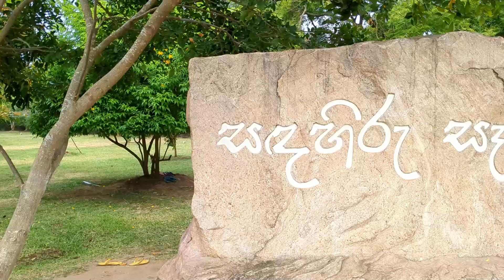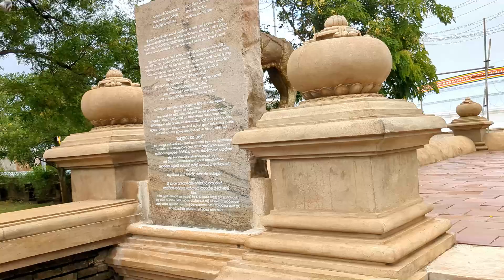Isurumuniya Viharaya | Sada Hiru Seya | ඉසුරුමුණි විහාරය සඳහිරු සෑය Anuradhapura | Moments We Share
Isurumuniya Viharaya

Isurumuniya Temple, located in the heart of Anuradhapura, Sri Lanka, is a testament to the island's rich cultural and religious legacy. With its deep historical roots and adorned with intricate ancient carvings, the temple holds a special place among Buddhists and attracts visitors from around the world.

Dating back over two millennia, the temple’s name is derived from Prince Isurumuni, the son of King Devanampiya Tissa, who is believed to have resided in the area during the 3rd century BCE. Built by King Devanampiya Tissa, Isurumuniya is one of the oldest Buddhist temples in Sri Lanka.

The main highlight of Isurumuniya Temple is its rock-cut image house, where the renowned "Isurumuniya Lovers" sculpture can be admired. This exquisite bas-relief, carved into the granite rock, depicts a timeless scene of love and intimacy, showing a couple in a tender embrace with expressions that continue to enchant viewers.

The temple is surrounded by lush gardens and serene ponds, enhancing its tranquil atmosphere and offering a peaceful space for meditation and reflection. The grounds also include several ancient stupas and shrines, each with unique architectural and artistic significance.

Besides its cultural and historical value, Isurumuniya Temple is an active religious site where devotees gather to venerate the sacred relics housed within and participate in various religious ceremonies and rituals.

Visitors to Isurumuniya can also explore nearby ancient monuments and archaeological sites, including the sacred Bodhi tree of Anuradhapura, which is believed to have originated from a cutting of the original Bodhi tree under which Buddha attained enlightenment.

With its timeless beauty, historical depth, and spiritual importance, Isurumuniya Temple remains a living symbol of Sri Lanka's vibrant cultural heritage, continuing to inspire awe and reverence in all who visit its sacred grounds.

Sada Hiru Seya

Sandahiru Seya is the second-largest hemispherical stupa in Sri Lanka, situated in Anuradhapura. It was constructed to honor the fallen war heroes of the Sri Lanka Armed Forces who lost their lives during the Sri Lankan Civil War, which ended in 2009.

The foundation stone for the stupa was laid by President Mahinda Rajapaksa on November 22, 2010. The construction was completed, and the stupa was officially opened by President Gotabaya Rajapaksa and Prime Minister Mahinda Rajapaksa on November 18, 2021.

This stupa is the largest built in Sri Lanka since the Jethavanaramaya in Anuradhapura, which was constructed by King Mahasen in AD 301. The structural completion of the pagoda was supported by hundreds of personnel from the Army, Navy, Air Force, Police, and Civil Security Department. The stupa stands 86.1 meters (282.5 feet) high and has a circumference of 240 meters (800 feet). It houses sacred relics, including the Kapilavastu relics. The Crest Gem placed on the stupa is 1.1 meters (3.5 feet) tall, and it is adorned with 1,895 gemstones, inlaid with gold and pearls.